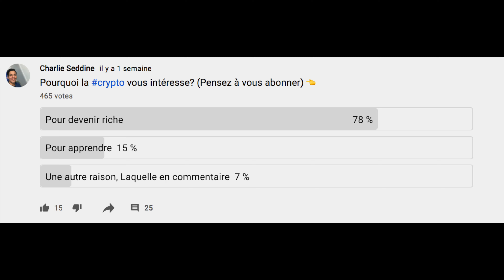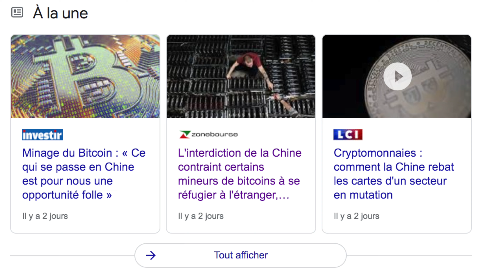5 VRAIS Conseils Pour Débutants - Succès Garanti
ACHETE ET ECHANGE DE LA CRYPTO-MONNAIE SUR :
💰COINBASE - Obtiens $10 en bitcoins gratuits  :

Ces deux sites Web sont d'excellentes ressources pour en savoir plus sur toutes les crypto-monnaies que vous pouvez acheter et également sur les plateformes que vous pouvez utiliser.

SECURISE TES CRYPTO SUR UNE CLE PHYSIQUE :
🔑 Achète une LEDGER en suivant le lien suivant

AMAZON
🎥 Mon matériel de studio Youtube :
Micro 1
Micro 2
Support Mac

📖 Ma librairie :
Père riche, père pauvre
La semaine de 4 heures
L’argent, l’art de la maitriser
Le pouvoir des habitudes par Tony Robbins
L’investissement « Unshakeable » par Tony Robbins
📅 Mon agenda Business